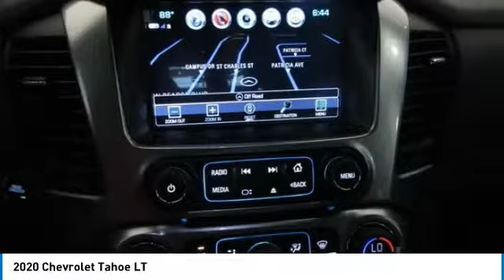2020 Chevrolet Tahoe Wentzville Mo L107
2020 Chevrolet Tahoe LT

Poage Chevrolet
851 West Pearce BLVD

Looking for the right sport/utility? Today could be your lucky day. this 2020 Chevrolet Tahoe could be yours.